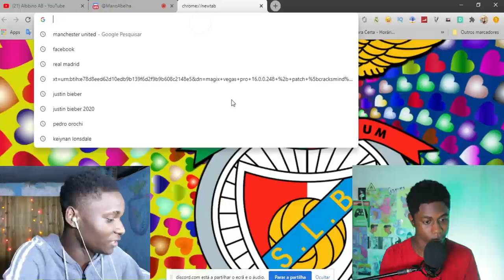VENDO COME LASMINA ft CANAL ABELHA